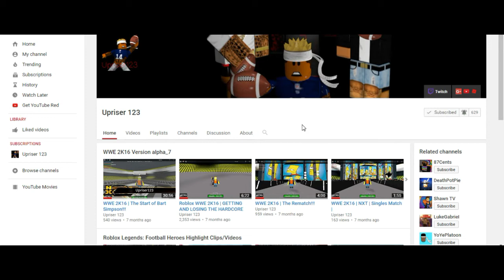Hoop Heroes | Upriser123 VS kevinswag2903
Today in this video I am playing Hoop Heroes by DevHomicide. I am facing kevinswag2903. Watch this video to see who got exposed!

I got a lot of support on that last video so I dropped Part 2. I will drop another episode if I get 20 likes!!! This just shows how much you liked the video and it gives me support to make more.